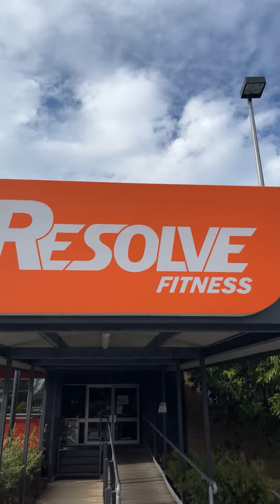Steps for STEPS 2023 with Resolve Fitness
Have you ever wondered how our students prepare for the 92.7 MIX FM Steps for STEPS fundraising walk?

They've been working closely with long time STEPS supporters Resolve Fitness who have been putting them through their paces in the lead up to the 20km journey!